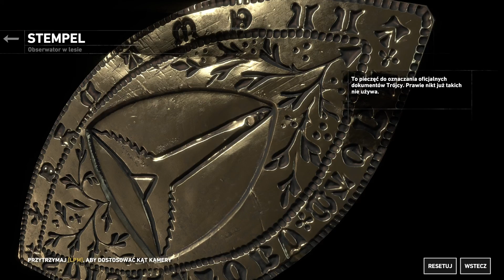URATOWAĆ JONAHA | RISE OF THE TOMB RAIDER | #22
Rise of the Tomb Raider, 20 rocznica serii i kolejna niewiarygodna przygoda Pani archeolog Lary Croft! Jest to jedna z najbardziej rozpoznawalnych marek gier. Lara w Rise of the Tomb Raider po podróży na wyspę Yamatai stała się twardsza, silniejsza i bardziej bezwzględna! Rusza na Syberię tropem tajemniczego Proroka. Dąży do ruin miasta Kitież, które ma ukrywać źródło nieśmiertelności. Lara podąża za badaniami prowadzonymi przez swego ojca. Do czynienia ma z zakonem Trójcy, który są odwiecznymi wrogami przeciwników Proroka i jego ludu.